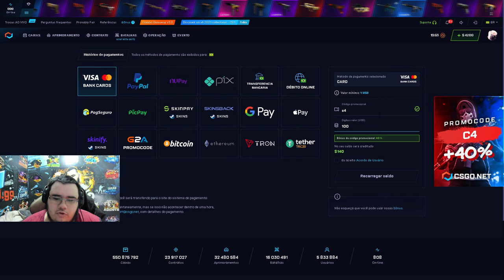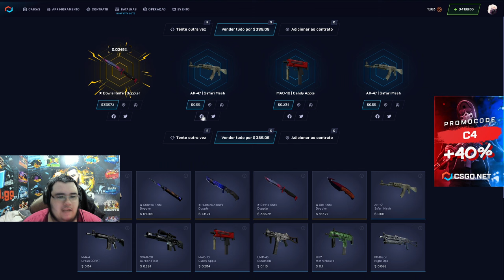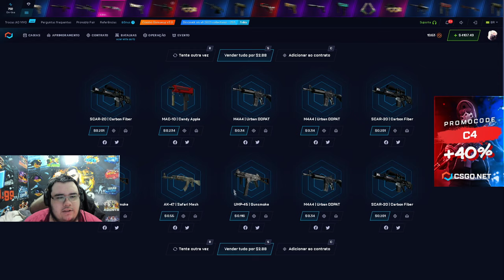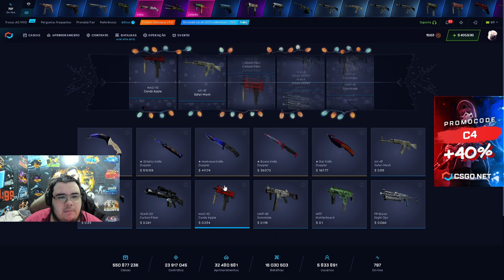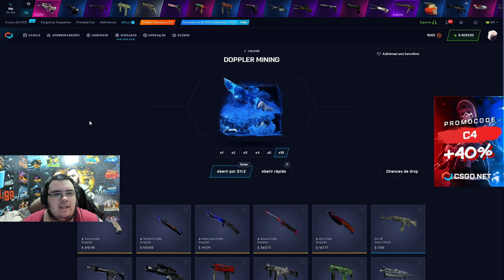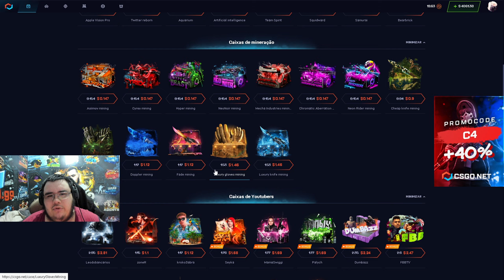100$ na DOPPLER MINING no CSGONET